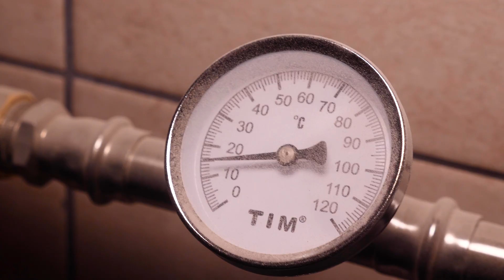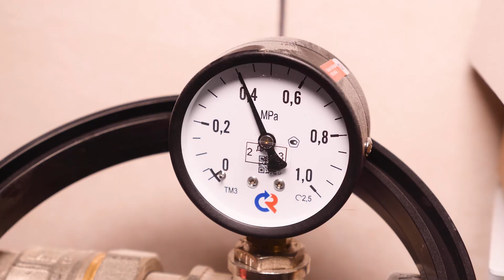Отопление и водоснабжение в доме из газобетона 180 кв.м.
Заехали на объект смонтировать ввод воды, заодно решили показать нашу работу.